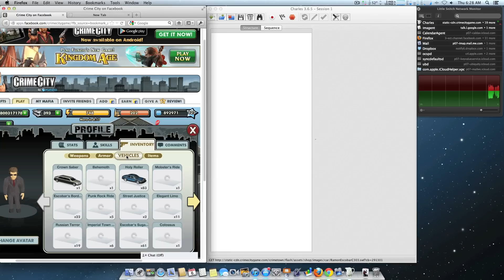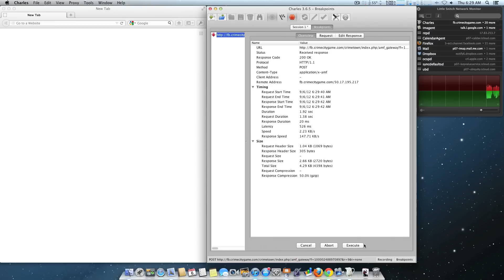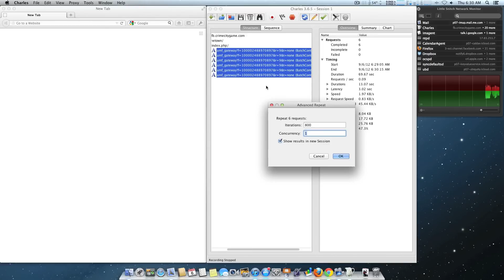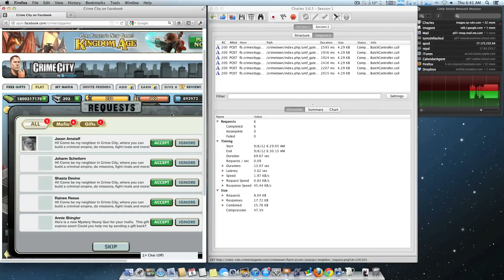Max Your Crime City Stats under 10 mins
for detailed instructions and more tips and tricks. Enjoy!